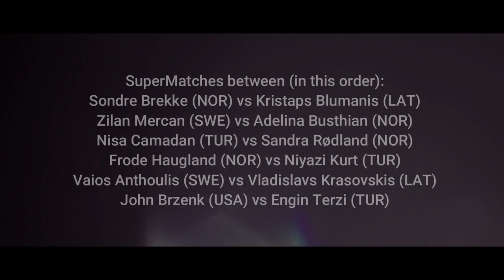THE LEGACY MATCH / JOHN BRZENK VS ENGIN TERZI PROMO TRAILER / HARDANGER OPEN 2022